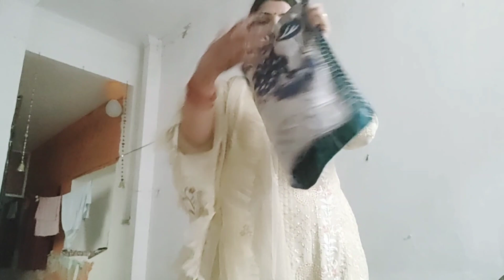vlog किस खुशी में मेरी shopping। ससुर जी क्यों हो गए नाराज 😢बीच रास्ते में छोड़ दिया पतिदेव ने 😢